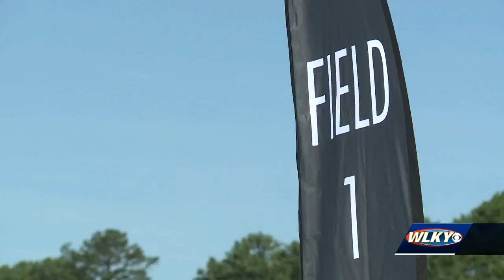Fort Knox hosts tournament that brought in some of Louisville's best programs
The Kentucky High School football schedule opens in just a few weeks, but we're in the middle of 7 on 7 season.